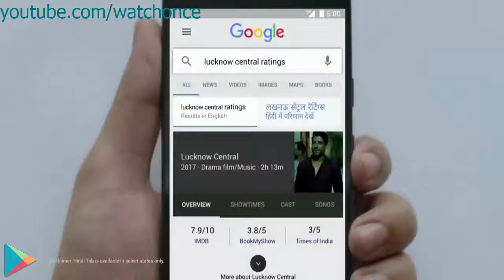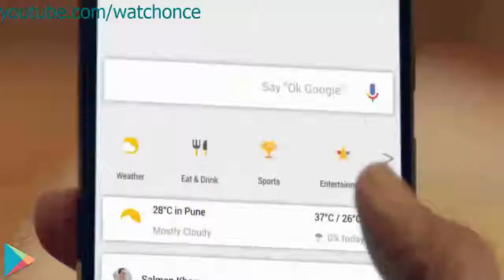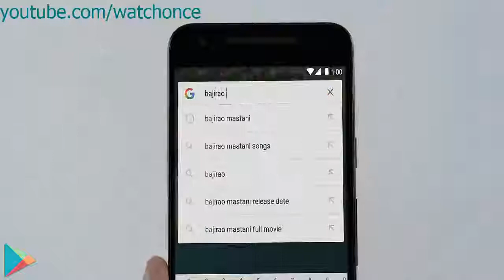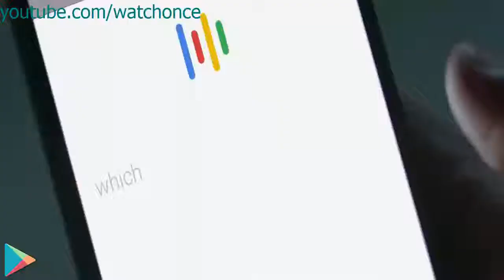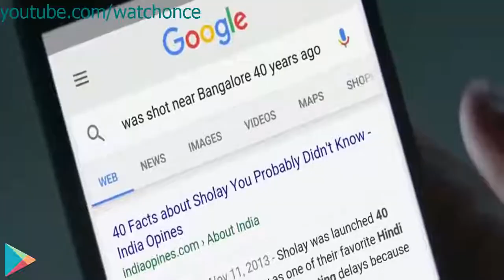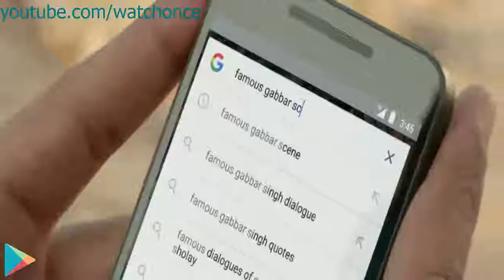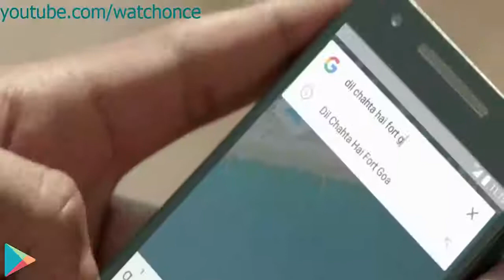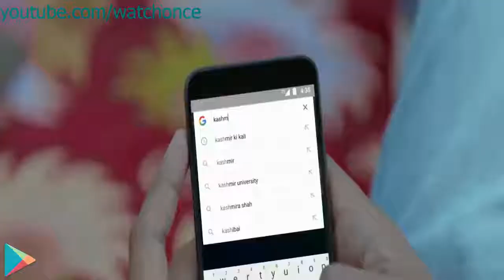Google Indian TV Ads Collection Funny and Creative